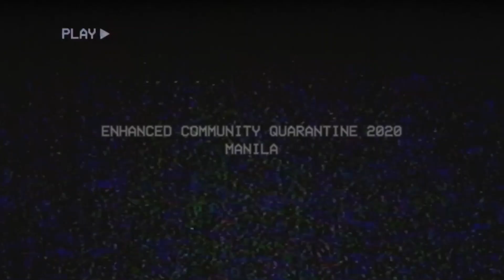Sampaloc Manila during ECQ featured on Palitrato - Bicycle Ride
Sharing to you my bike ride during this ECQ.
I was given a quarantine so I can go out to buy goods, medicines, make bank transactions etc. Here's the view from my bike, a short round trip around our place in Sampaloc, Manila Philippines